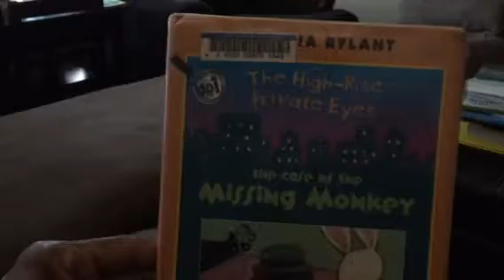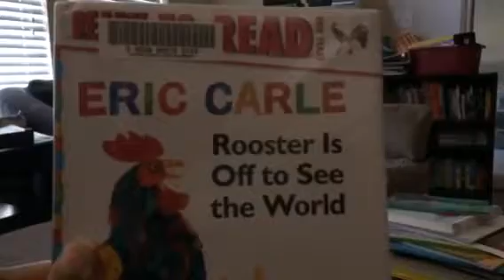This is OUR life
Single mama/ grandma, lots of kids, homeschooling, attempting to maintain and stay sane!!